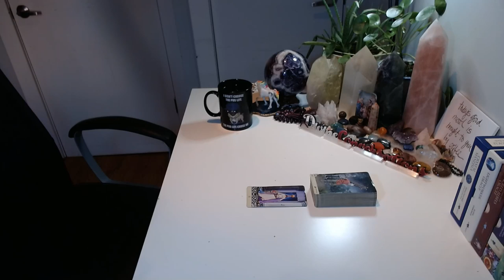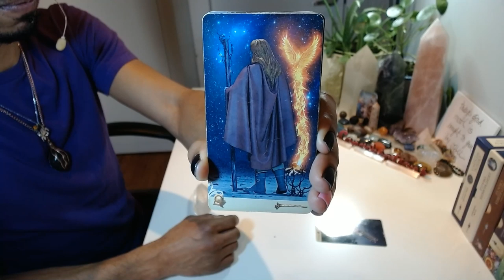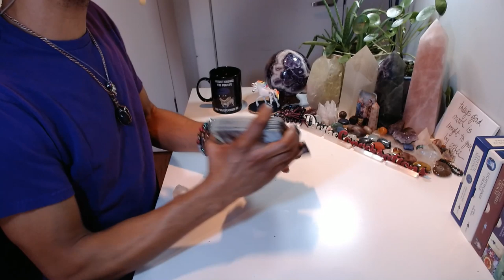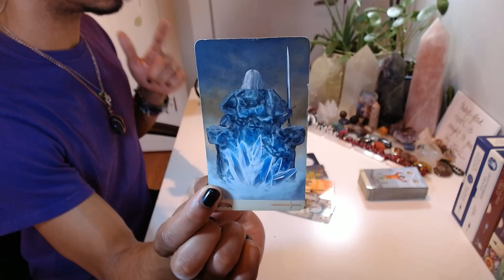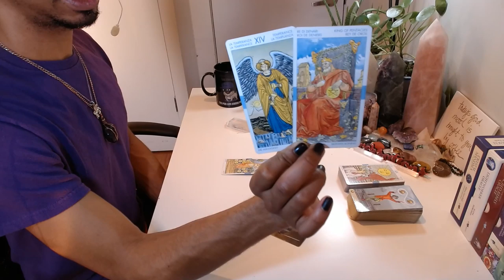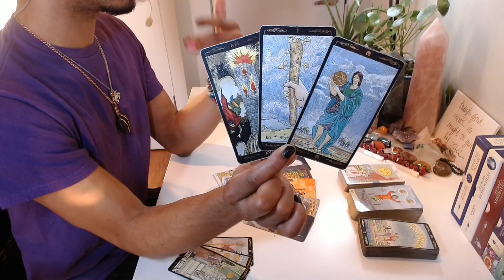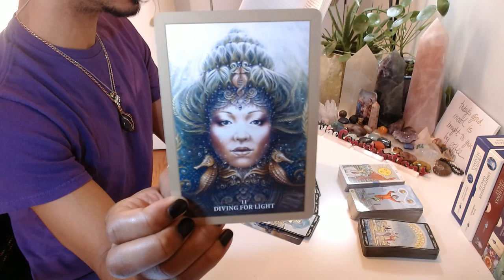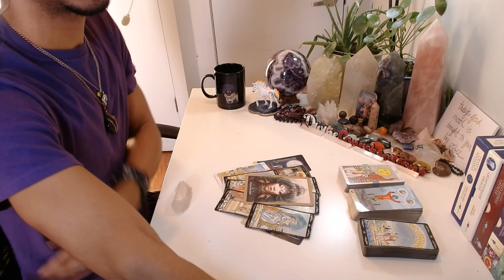Morning Coffee - * Hierophant Lessons Complete. Next, The High Priestess * - 1/15/2020 Daily Reading